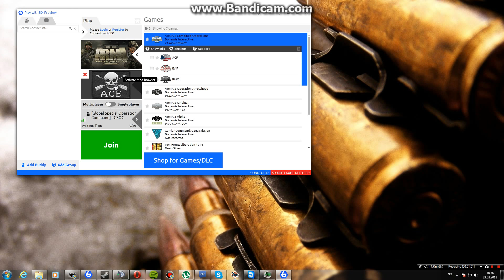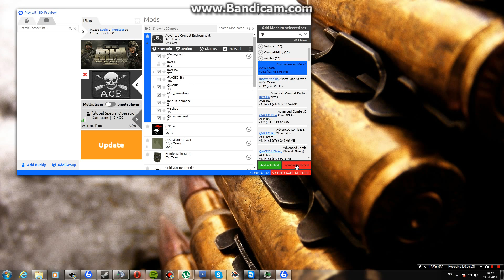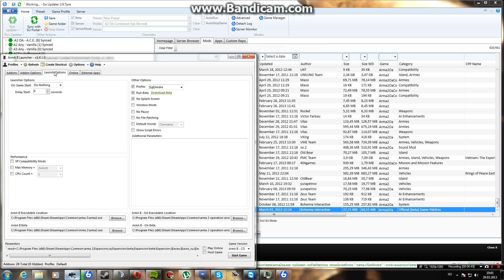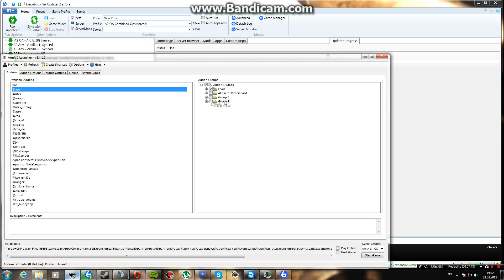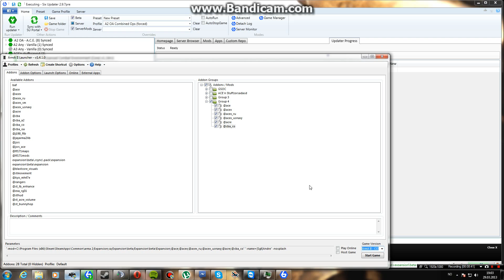Arma 2 mods help - Norwegian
I show the guise how to install ze mods :D